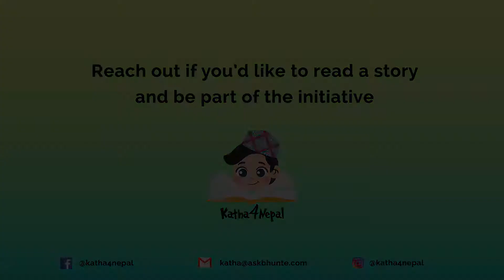Katha4Nepal || Sareeta Shri Gyawali || Jibro Chhedne Khyak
Katha4Nepal is a social initiative to bring learning through stories for kids in Nepal and beyond.

ख्याक बोडेमा मनाइने जिब्रो छेड्ने जात्रासँग सम्बधित लोककथा हो । खेतबारीमा दुःख दिने ख्याकलाई बोडेबासीले कसरी तह लगाए ? आफ्नो रक्षकलाई दुःख दिने बोडेबासीलाई नीलबाराहीले के गरे ?

Author: श्यामकृष्ण खुलिमुली
Illustrator: प्रकाश रंजीत
Publisher: The Asia Foundation- Let’s Read Nepal
Reading Level: 4
and Let's Read app.